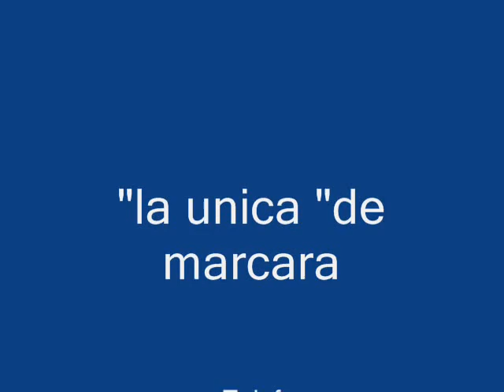marinera de unica de marcara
aca una marinera bien elegante interpretado por la banda de musicos la unica de marcara